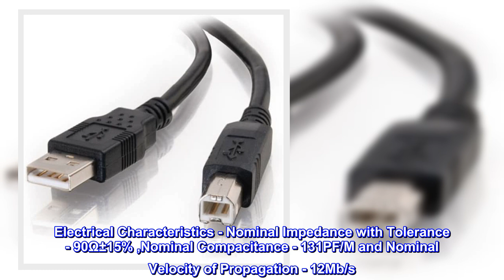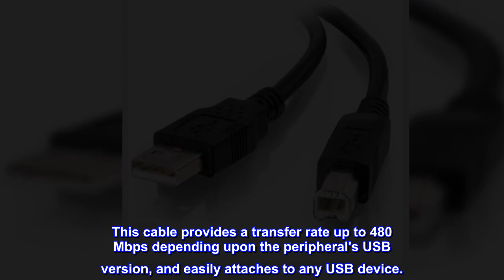Great product - C2G USB Cable, USB 2.0 Cable, USB A to B Cable, 9.84 Feet (3 Meters), Black, Cables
Great product -  C2G USB Cable, USB 2.0 Cable, USB A to B Cable, 9.84 Feet (3 Meters), Black, Cables to Go 28103

USE- Connect a USB port on your PC or Mac to a printer, keyboard, mouse, modem, or other USB-B compatible device input
FULLY MOLDED CONNECTORS – Provides excellent strain relief that ensures superior connectivity and a durable, long life
FOIL AND BRAID SHIELD - Double shielding prevents and protects the cable from unwanted noise interference. This helps to minimize interference for error-free data transmission between devices
TWISTED PAIR CONSTRUCTION – Helps reduce crosstalk interference ensuring high speed, error-free data transfer
PACKAGING – To ensure you receive the highest quality products C2G packages all product in C2G branded packaging
Electrical Characteristics - Nominal Impedance with Tolerance - 90Ω±15% ,Nominal Compacitance - 131PF/M and Nominal Velocity of Propagation - 12Mb/s
Just plug-and-play for keyboards, mice, modems, printers, and other USB peripherals.

This cable provides a transfer rate up to 480 Mbps depending upon the peripheral's USB version, and easily attaches to any USB device.
Great price for a 9 foot cable!
All I care about is that it worked! I haven't had this cable for more than a day, but it is working. And the price was great.